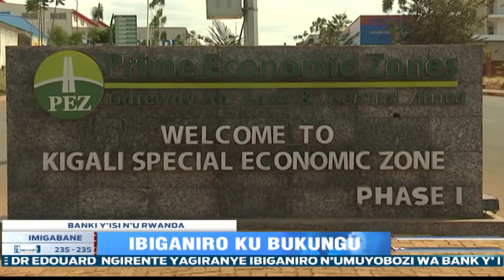Minisitiri w’Intebe Dr. Ngirente ​yakiriye Rolande Pryce uhagarariye Banki y’Isi mu Rwanda